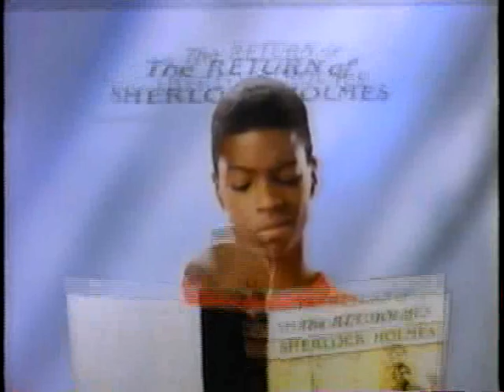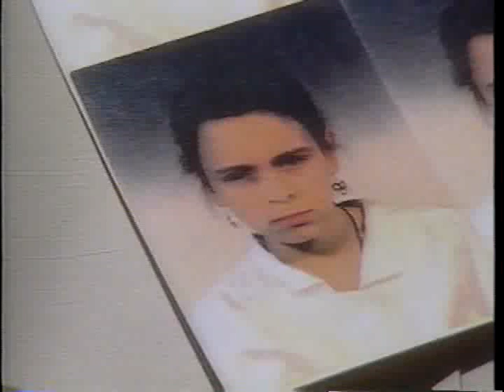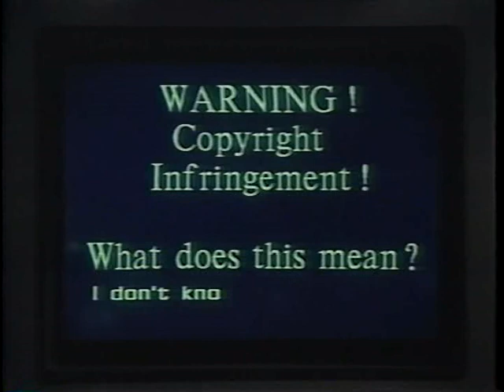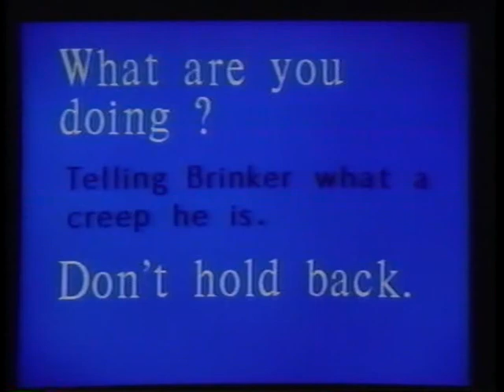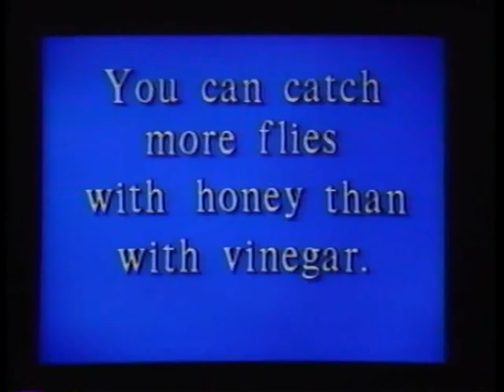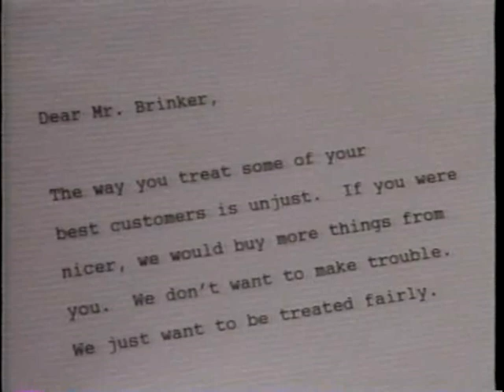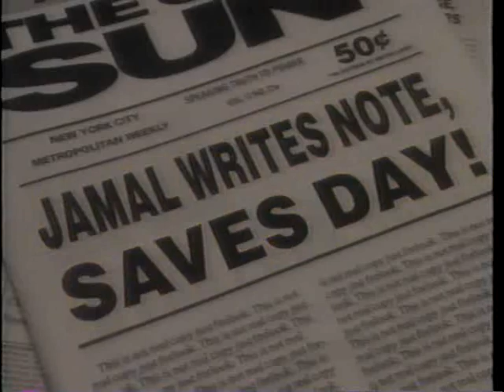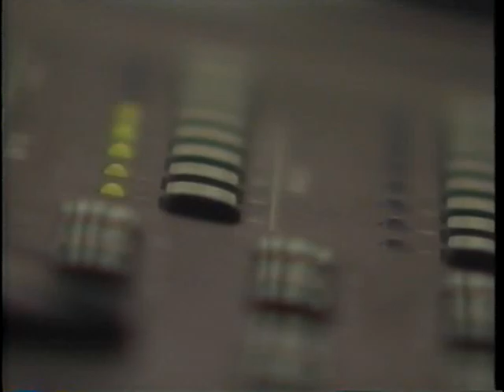Ghostwriter: Who Burned Mr. Brinker's Store? Episode 1